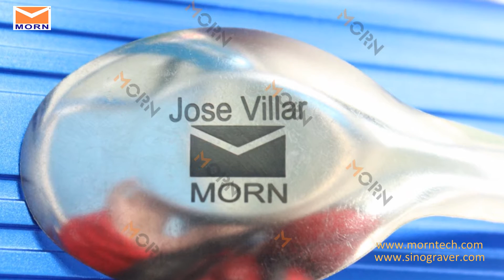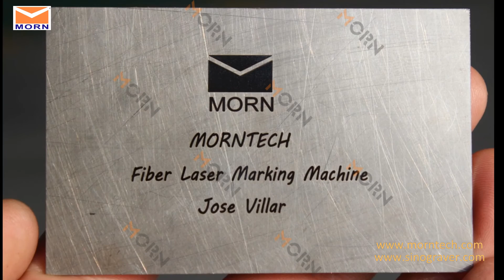Fiber Laser Marking Machine| Stainless Black Color Marking | MORN® LASER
MORN LASER has 18 years  manufacturing experience of CO2 laser machine, fiber laser machine. Customizable service is available.

Fiber laser marking machine, fiber laser machine for sale
Fiber laser marking machine with so high technology and the main advantage of this machine is Long life,could up to 100000 hours, low maintenance,after you get the machine, you almost no need to maintenance this machine for life, low running cost,the running cost is 3 times lower than .

YAG metal marking machine. It is speedy and precise. Easy to operate, with high quality and competitive price.
Company: Jinan MORN Technology Co.,Ltd